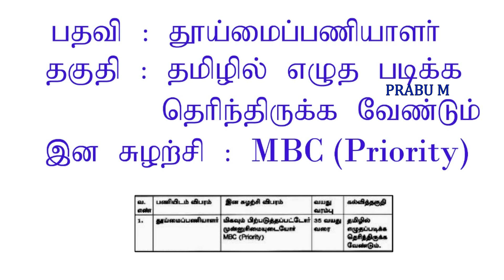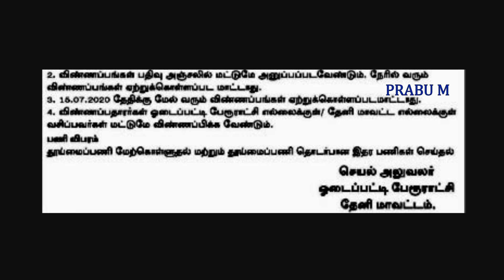தமிழ்நாடு அரசு டவுன் பஞ்சாயத்து ஆபீஸ் வேலைவாய்ப்பு 2020 | Tamilnadu townpanchayat Recruitment 2020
தமிழக அரசு நெடுஞ்சாலை துறை வேலை / நெடுஞ்சாலை துறை வேலை / தமிழ்நாடு அரசு நெடுஞ்சாலை துறையில்  வேலைவாய்ப்பு /தமிழ்நாடு அரசு நெடுஞ்சாலை துறையில்  வேலை

தமிழக அரசு சமூக நலத்துறையில்  வேலைவாய்ப்பு 2020 / தமிழ்நாடு அரசு சமூக  துறையில் வேலை /  சமூக நலத்துறையில்  வேலைவாய்ப்பு / தமிழ்நாடு அரசு சத்துணவு துறையில் வேலை | தமிழ்நாடு அரசு சத்துணவுத் திட்டத்துறையில் வேலை | சமூக நலம் மற்றும் சத்துணவுத் திட்டத்துறையில் வேலை
நிலமழகிய மங்கலம் , கடம்பனேந்தல் கிராமம் கிராம உதவியாளர் வேலை / தாலுகா ஆபீஸ் வேலைவாய்ப்பு 2020/ Taluk Office Recruitment 2020/ Taluk Office Jobs 2020
இளையாத்தான் வயல் , அரசூர் கிராம உதவியாளர் வேலைவாய்ப்பு  | வி ஏ ஓ அலுவலகத்தில் வேலைவாய்ப்பு 2020,VAO Office Recruitment 2020,VAO ஆபீஸ் வேலைவாய்ப்பு 2020

தமிழ்நாடு அரசு வருவாய் துறையில் வேலை| வருவாய் துறையில் வேலைவாய்ப்பு 2020 | வருவாய் துறையில் வேலை
கொடிப்பங்கு , ஆழிக்குடி கிராமம் வேலைவாய்ப்பு

கிராம உதவியாளர் வேலைவாய்ப்பு 2020 | தாலுகா ஆபீஸ் வேலைவாய்ப்பு 2020 | Village Assistant Jobs 2020/கிராம உதவியாளர் வேலை / கிராம உதவியாளர் / village Assistant post / village assistant jobs / village assistant | வருவாய் துறையில் வேலைவாய்ப்பு